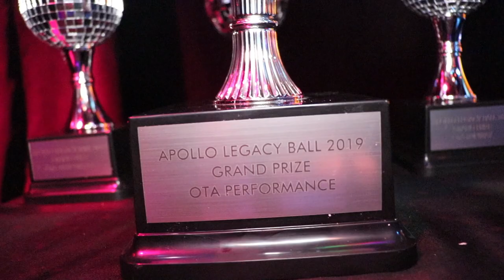Honey LaBeija / Juicy Couture @ The Legacy Ball